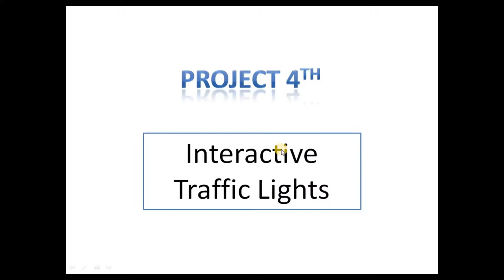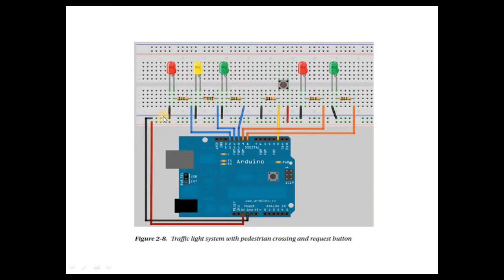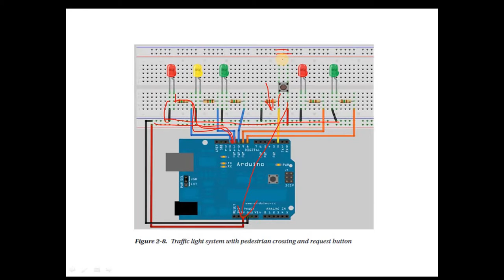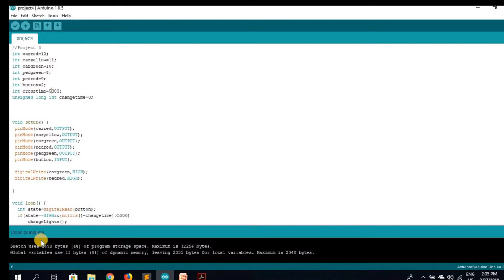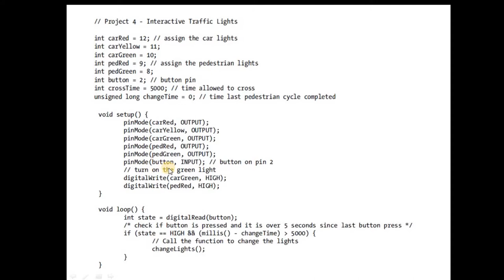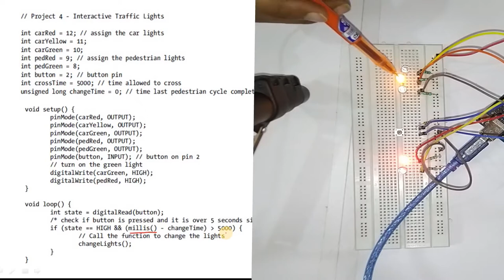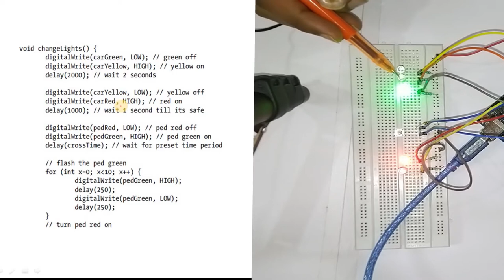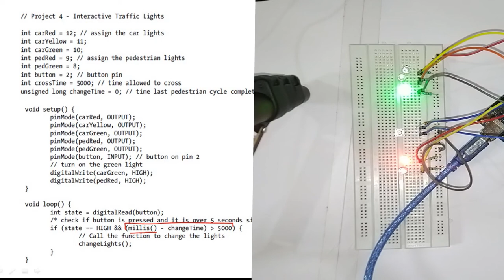Project 4 | Interactive Traffic Lights | [HINDI]